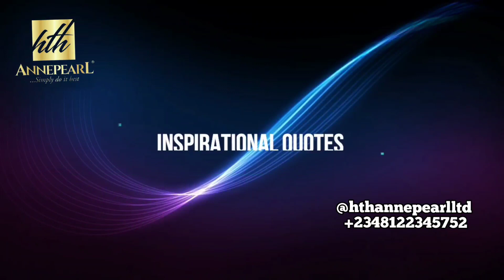Shocking Development So Far At Epe, Lagos | Ijebu Ode & Epe Expressway New Toll Gate In Nigeria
Inside Ibeju Lekki | IbejuLekki Axis Development So Far

Related
epe,
epe land price,
epe off plan,
epe master plan,
fourth mainland Bridge Epe,
Ijebu Ode and Epe Expressway,
Ijebu Ode and Epe Toll Gate,
Epe farm land,
title land in Epe,
Lagoon Estate Epe,
How much is a plot of land at Ibeju Lekki,